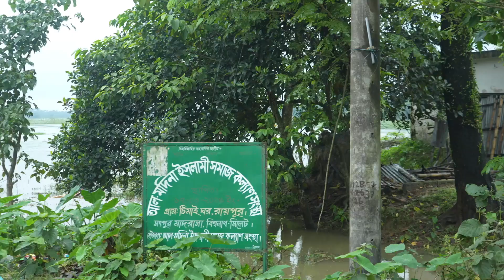Emergency Flood Response in Sylhet district of Bangladesh 2022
Funded by: Al Ma'oun, Belgium
Implemented by:
Integrated Development Forum-IDF
House : 1/B/1 (3rd Floor), Road # 1, Shyamoli, Dhaka-1207
Bangladesh